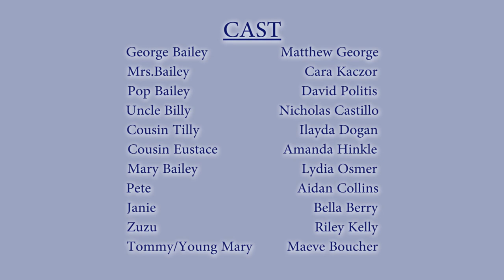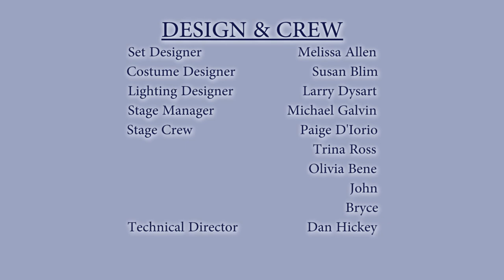It's A Wonderful Life- Haverhill High School- December 2018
It’s A Wonderful Life was performed at Haverhill High School in December 2018. Thank you to HC Media for filming our show!

(Friday Night Cast)

Matthew George as George Bailey
Lydia Osmer as Mary
Caleigh Warchol as Clarence
Cara Kaczor as Mrs. Bailey/Ernie
David Politis as Pop Bailey/Marty Hatch/Random Guy 2
Nicholas Castillo as Uncle Billy
Ilayda Dogan as Cousin Tilly
Amanda Hinkle as Cousin Eustace/Violet
Riley Kelly as Young Violet/Zuzu
Aidan Collins as Young George/Pete
Bella Berry as Janie
Maeve Boucher as Young Mary/Tommy
Michael Castillo as Harry/Young Sam
Xxayvier Pizarro as Joe
Jaylin Rochleau as Frankie
Emily McCray as Annie
Jared Filaseta as Harry Bailey
Rachel Casey as Ruth Bailey/Mrs. Thomson/Horace
Max Popoloski as Sam Wainwright
Isabella Rozzi as Jane Wainwright/Sheriff/Randall
Shannon Kaiser as Mrs. Hatch/Maria Martini
Maddie Hanson as Mrs. Partridge/Secretary for Potter/Jake/ Charlie
Andrew Bove as Mr. Potter
Caitlin MacDonald as Potter’s Attendant
Connor Manson as Random Guy 1
Nathaniel Bah as Rent Collector/Mr Martini/ Bald Man
Lidiya Ryan as Bert
Greer Candage as Mrs. Carter
Olana Waweru as Mrs. Gower
Nicole Affannato as Dr. Campbell/Tom/Watchman/Rent Collector
Blake Holcomb as Flo
Natalie Plourde as Ms. Davis/Director of Building and Loan
Kristy Sandman as Photographer
Emily Henrick as Edna
Alyssa Palmer as Welch
Hope Shellene as Nick